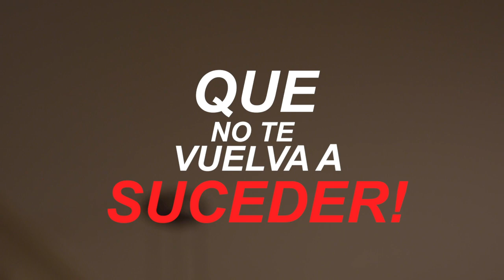¡APUESTA Y GANA MIENTRAS DISFRUTAS DE TU PARTIDO EN VIVO POR BETZORRO!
¿Estás cansado de perderte los momentos más importantes de tu partido favorito?

Tranquilo que con Betzorro tienes la solución al alcance de tu mano 😉 lo único que tienes que hacer es ingresar a nuestra website ⏩ y poner el partido en streaming y listo así de fácil es disfrutar de cada minuto mientras apuestas y ganas dinero.🤑👊